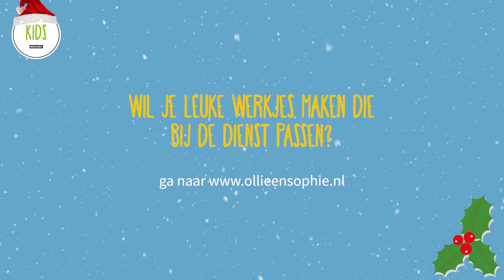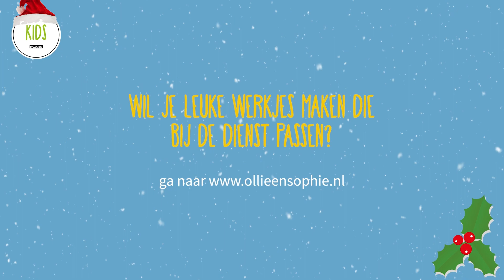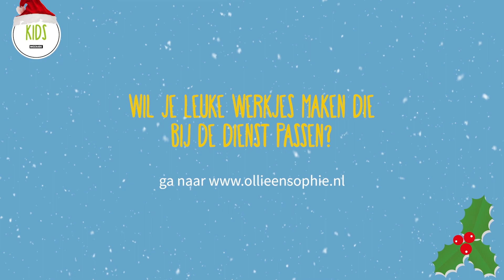Ollie en Sophie | 18 December | Lichtjesfeest!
WELKOM!
Welkom bij Mozaiek! We hopen dat jij je op deze manier met ons  verbonden weet. Wie je ook bent, waar je ook vandaag komt, weet dat God van je houdt. En wij zien er naar uit om samen met jou God te aanbidden.

Ben je geraakt door de dienst en vind je het prettig dat er even iemand naar je luistert of voor je bidt? Ga dan naar de chat op onze website. Heb je vragen?

COLLECTE
Tijdens de dienst zal er ook een collecte zijn. Wil jij ook een bijdrage doen? om een gift over te maken.

INFO DIENSTEN EN LIVESTREAMS MOZAIEK
Op dit moment hebben we 2 fysieke om 9.30 en 11.30 uur. De dienst van 9.30 uur is tevens onze livestream dienst. Je kunt de uitzending bekijken met en zonder gebarentolk. Om 9.00 uur hebben we hier op YouTube ook een speciale Ollie en Sophie kidsdienst.